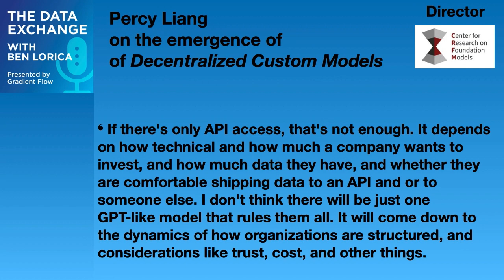Stanford's Percy Liang on Foundation Models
Foundation models, characterized by their broad training data and utilizing self-supervision at scale, have emerged as a versatile tool in machine learning. Utilizing principles of transfer learning and leveraging recent advancements in deep learning and large scale computer systems, these models have demonstrated a capacity for surprising emergent capabilities, resulting in substantial performance boosts across a wide range of downstream tasks.